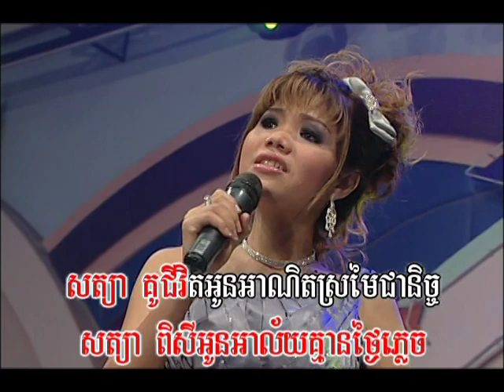សត្យាមាសអូន Sat tya meas oun